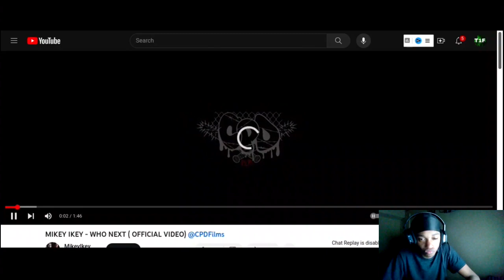Mikey Ikey - WHO NEXT ( Twenty1Funny Reaction )